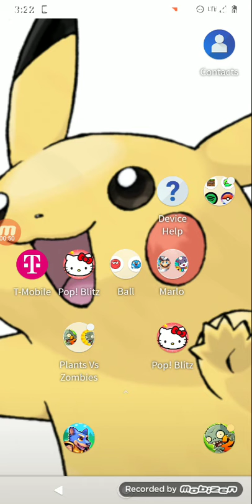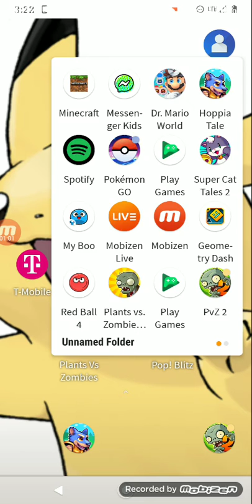I've got my Covid vaccine episode 41 dog land